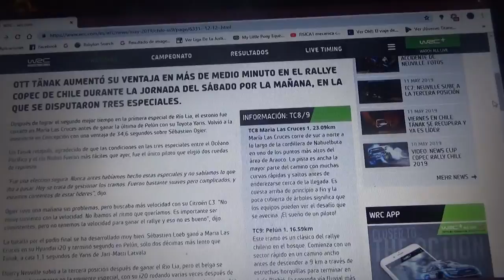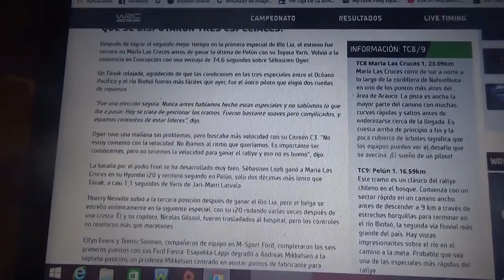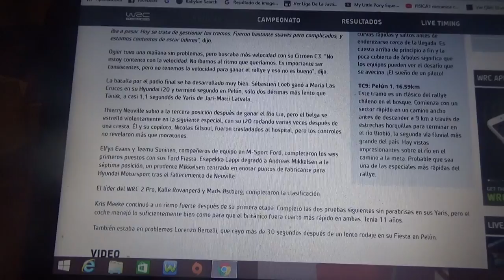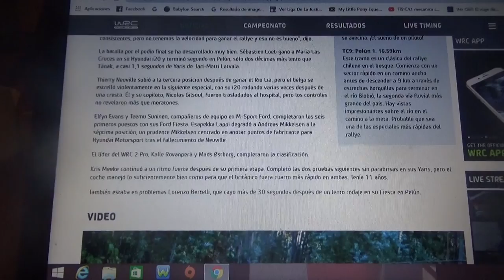Resumen Día Sábado WRC Copec Rally Chile Concepción 2019